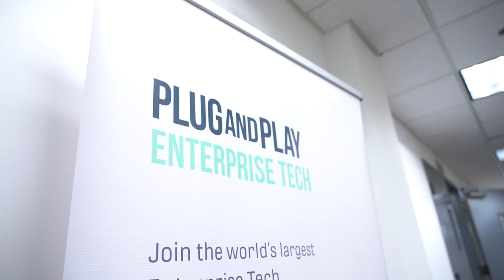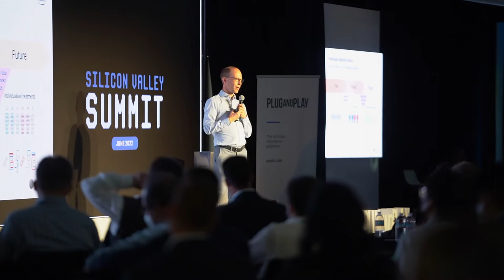Are Startup Accelerators Worth it? Hear From Enterprise Tech Founders Who Succeeded in Our Program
Plug and Play has had the pleasure of coming across numerous startups, all over the world solving the worlds largest problems in different verticals. We got the chance to interview startup leaders of the Enterprise Tech world to give their input on how Plug and Play has helped them, especially through our accelerator program. Listen to what these industry leaders have to say.